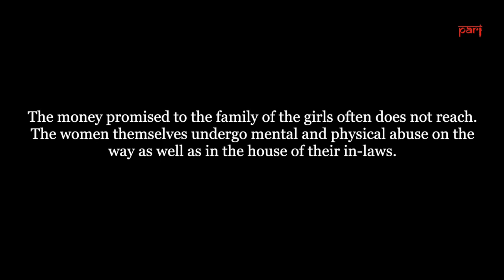Buying 'suitable girls' for Jhunjhunun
In this district of Rajasthan, there are just not enough young girls. Sex-determination tests and a poor child sex ratio has led to a situation where young girls from far-off states are being trafficked as potential brides